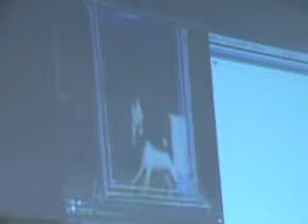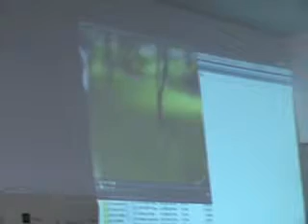Islamia English School | IES | Abu Dhabi | UAE | 4F | English Language | Dr. Rafi Mujahid | 29 of 36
Dearest viewres! This video contains:
(1)